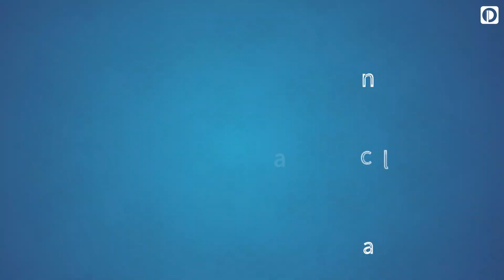Happy International Women In Engineering Day!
Happy International Women In Engineering Day! This year’s INWED theme is “Inventors and Innovators.” We want to give a big shout-out to all the inspiring females in the AEC industry who are innovating and inventing daily!